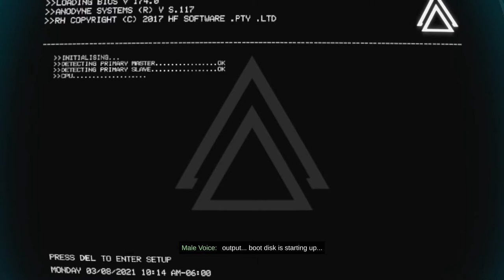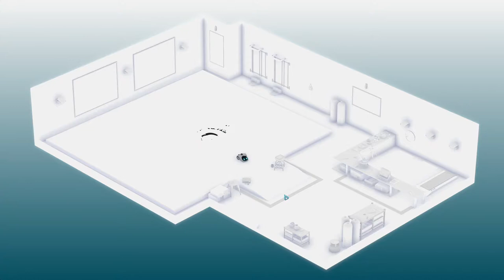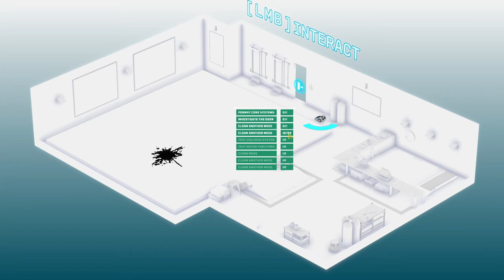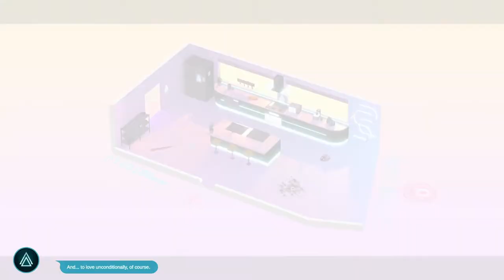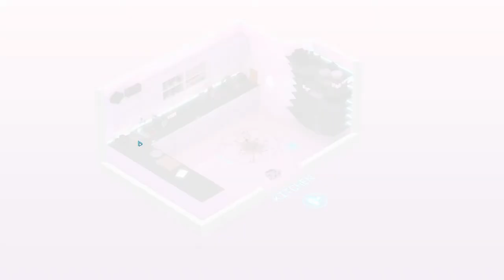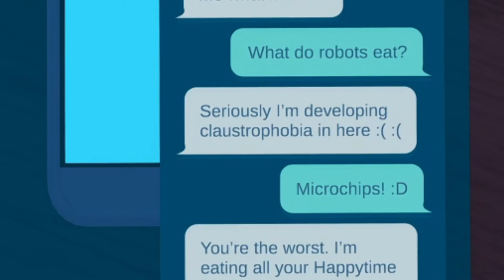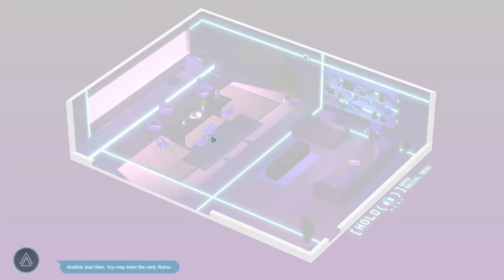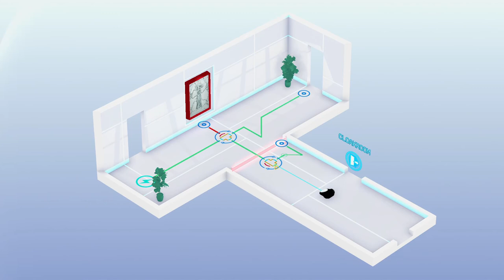The Vacuum That Loves - Rumu pt 1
Rumu is about a tiny roomba learning the horrors of human emotion.